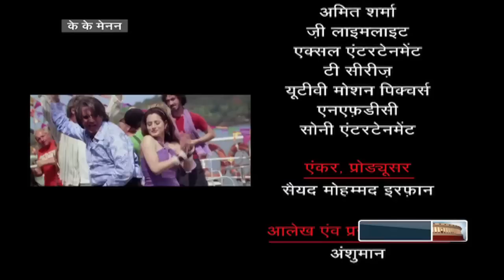Guftagoo with Kay Kay Menon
In conversation with distinguished actor Kay Kay Menon.

Anchor: Irfan

2:59 working with a select group of directors(Saeed Mirza, Sudhir Mishra, Vishal Bhardwaj, Anurag Kashyap), choice, or coincidence?
4:06 Being choosy about films/scripts, choosing a film is subjective like love
5:24 Should star live an expensive lifestyle, in turn making films expensive to make? Anurag Basu. Art is not consumable like Money, Food. Art should live on.
8:08 continuation of the above question, do stars really need that much money?
10:05 about the role of family background in shaping Kay Kay's conviction: wife, family, friends
13:20 Childhood: Ordinance Factory, born in Kerala. Pune, Nagpur. Started theater at 9
Graduation: B.Sc. Physics, MBA
Career: corporate film agency
16:30 Motley, Naseeruddin Shah, Saeed Mirza, Bhopal express
18:40 Television: Star Bestseller, Rishtey
19:40 lucky to find good friends, railway colony
20:15 group reading for practicing
Russian Literature: Maxim Gorky, Fyodor Dostoevsky, Lev Tolstoy, Ivan Turgenev
Existential Writers: Albert Camus, Franz Kafka
21:07 about learning from life what others learn at acting 'schools'. Finding Swadharma (one's duty), the example of Versace
23:33 relinking to reading around railway line, Makarand Deshpande, Mahatma vs. Gandhi, Naseeruddin Shah, Bhopal Express, Anurag Kashyap, Paanch, Sarkar, Nivedita Bhattacharya
25:21 on coming together of like-minded people, any sense of power on tasting success?
29:26 On the debate of insider vs. outsider, where does Kay Kay stand?
32:40 In most professions, success/journey is goal-oriented. What do actors aspire for?